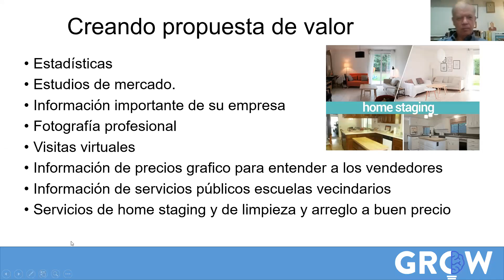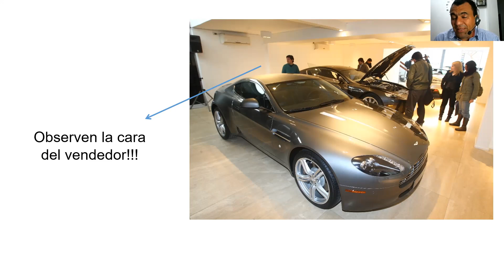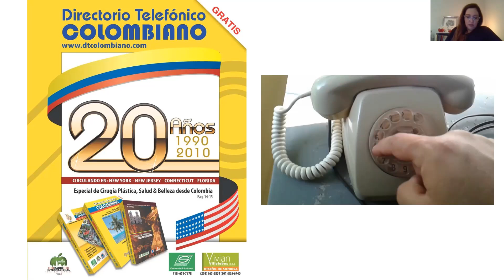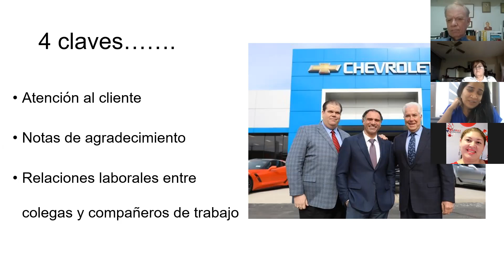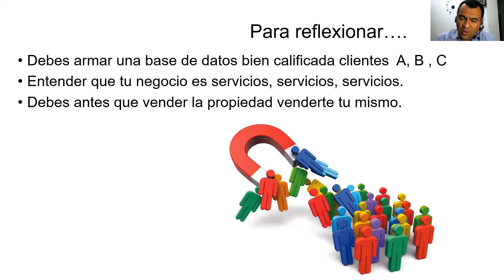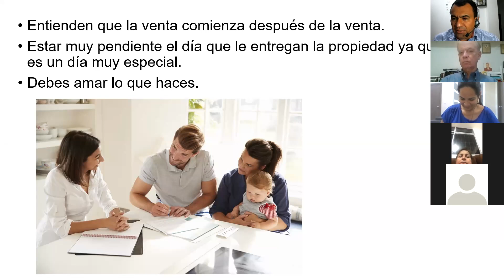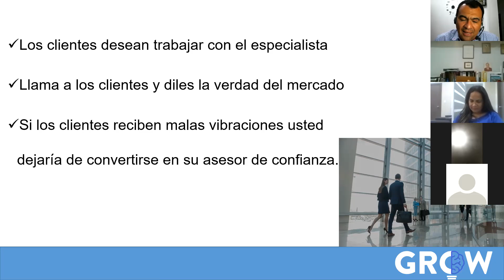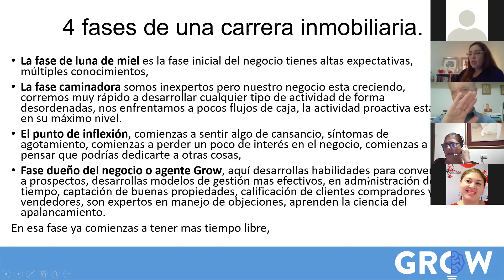programa grow modulo 2 parte 4